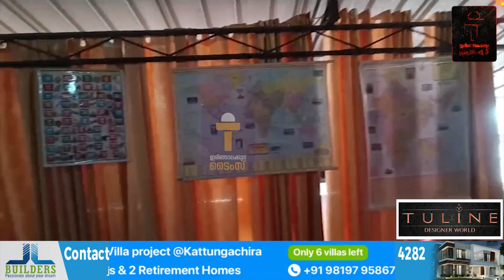പ്രധാന വാർത്തകൾ : ഇരിങ്ങാലക്കുട ടൈംസ് ന്യൂസ് - 27/03/2024